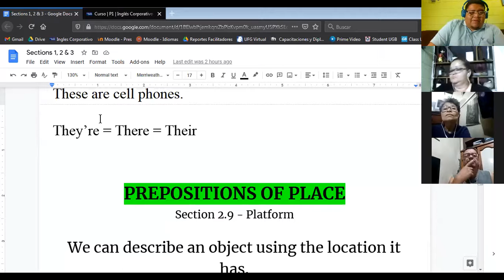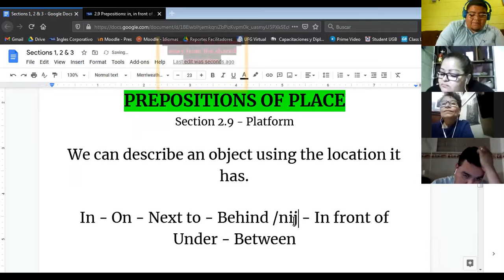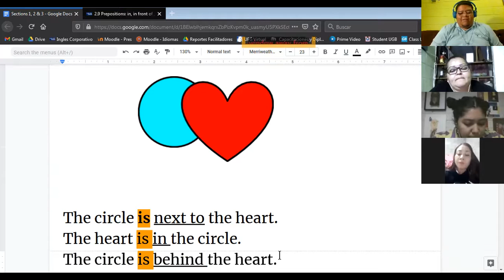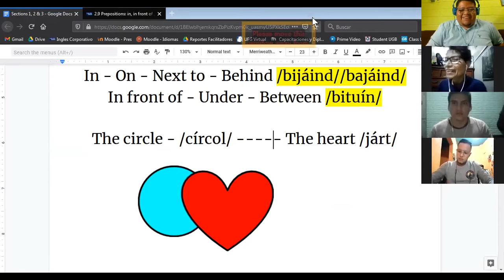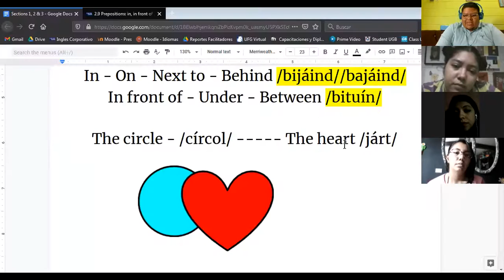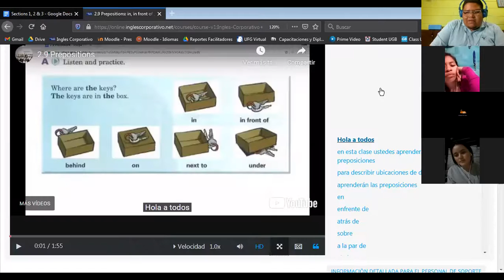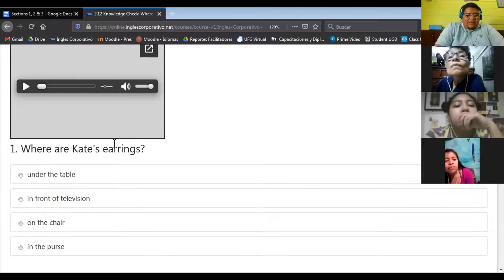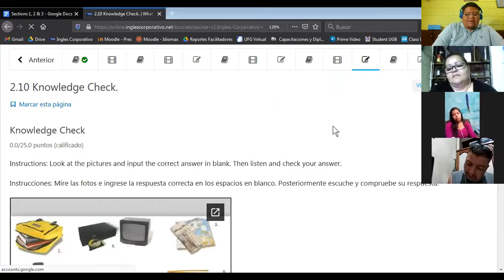Ingles Corporativo-Prepositions of place (01/02/2021)